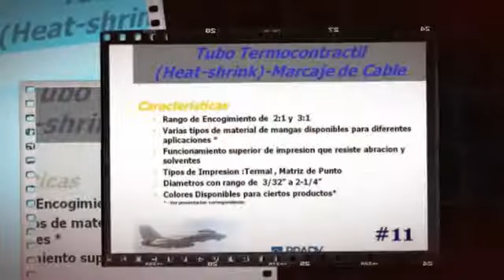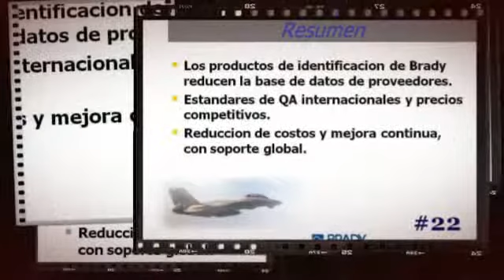#4 CRIEEL Guayaquil: Tecnología de Etiquetado de Cable x BRADY x Carlo Mero, al 2013.06.26.